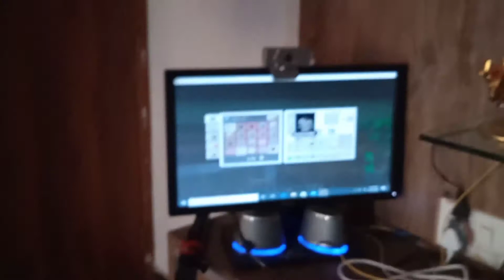DAILY VLOGS 😁| SORRY 🤔| DONT MISS THIS VLOG AND SUBSCRIBE TO MY CHANNEL ,LIKE ,SHARE ,COMMENT PLEASE